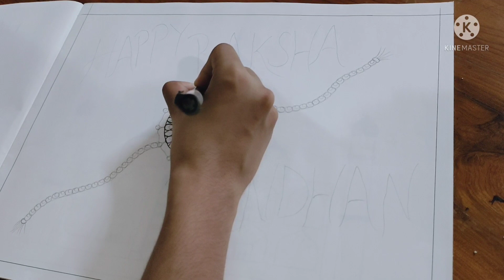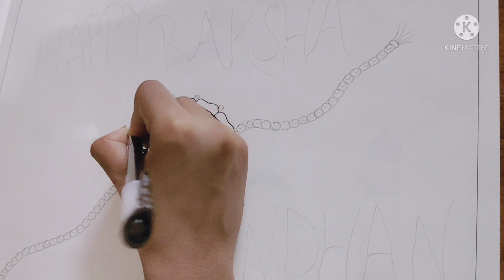Rakhi drawing easy and beautiful // rakhi special drawing